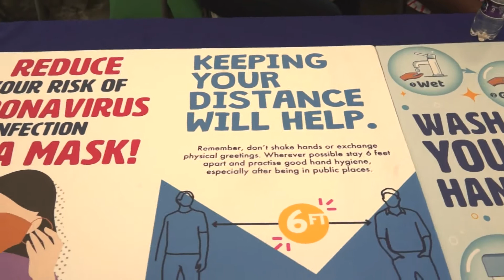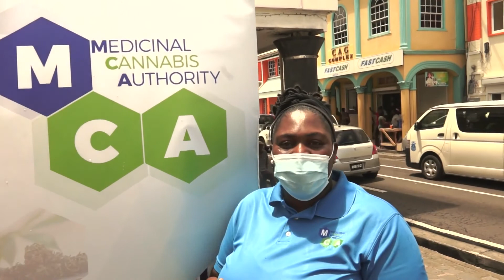Medical Cannabis Authority Community Outreach (covid-19 and substance abuse)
Medical Cannabis Authority of Saint Vincent and the Grenadines Community Outreach (covid-19 and substance abuse)